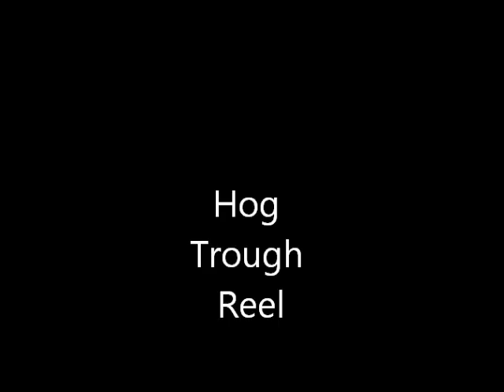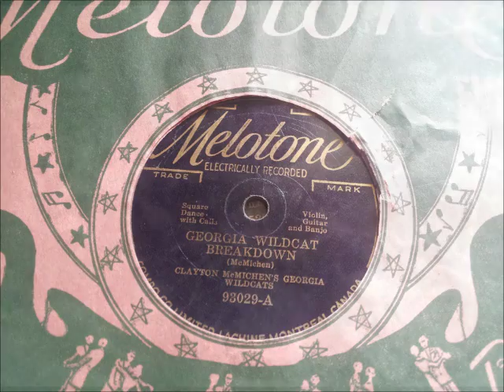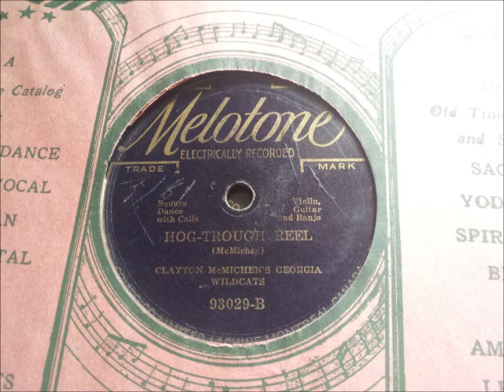Hog Trough Reel by Clayton McMichen and the Georgia Wildcats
Depression era Hillbilly on Canadian Melotone pressing.